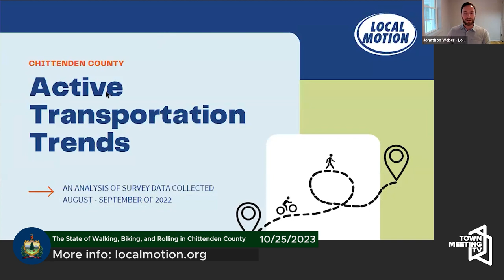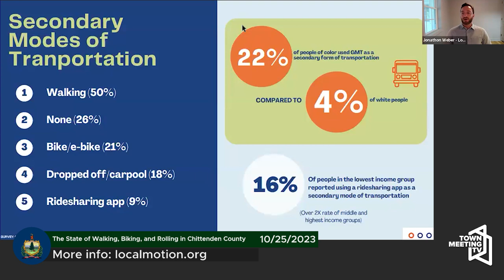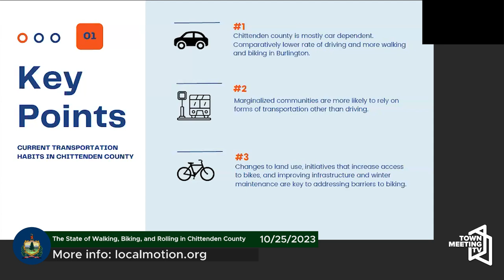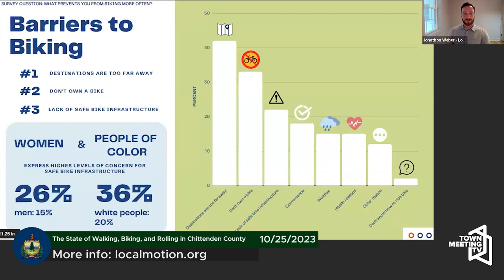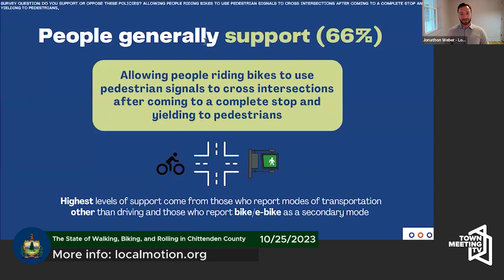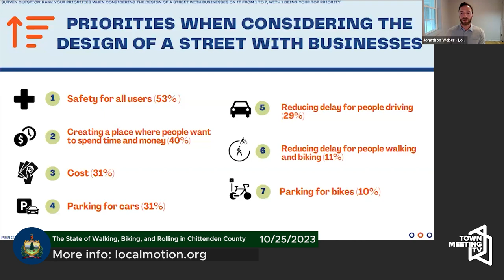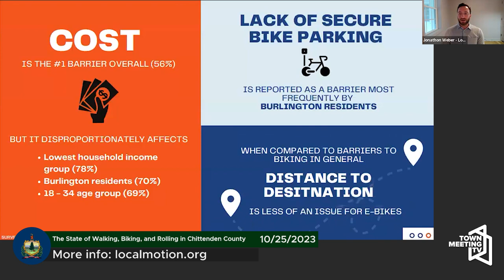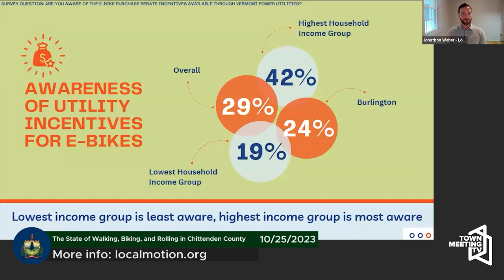The State of Walking, Biking, and Rolling in Chittenden County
From Local Motion:

What are the primary barriers to increased biking for transportation? Would people bike in the winter if there was safe, well-maintained bike infrastructure? Do residents support investing in walking, biking, and rolling infrastructure?

In this webinar, Local Motion staff presents new statistically representative survey data that provides answers to these and other questions.

10/25/2023